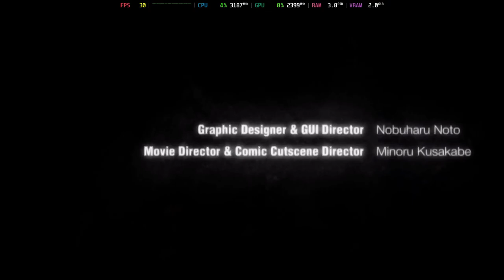Is Gravity Rush Playable? Vita3K Performance [GTR6 Mini PC]